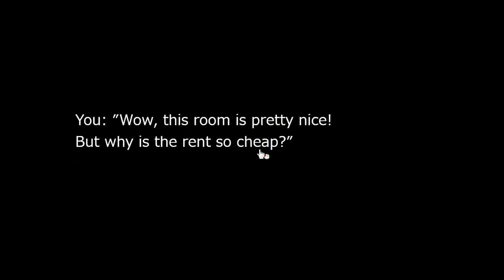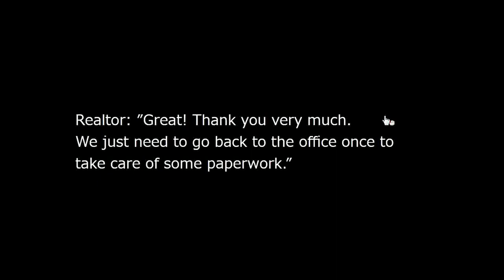No1 Game's Find the Escape-Men Part 126: The Special Property Walkthrough